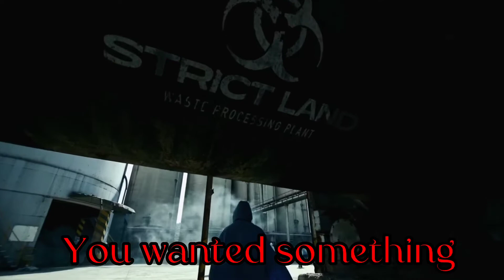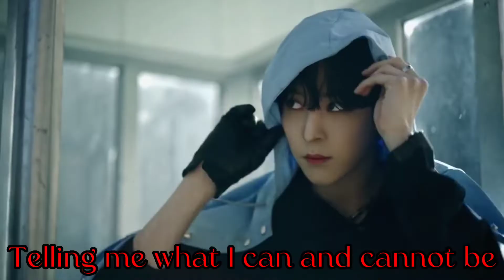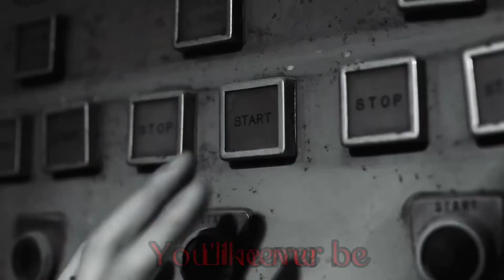에이티즈 (Ateez) The New Insane FMV